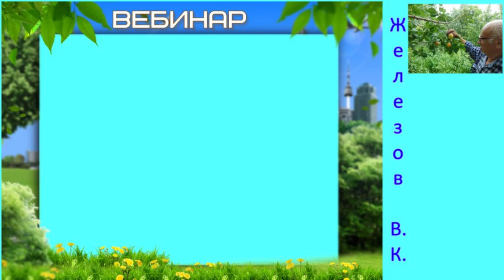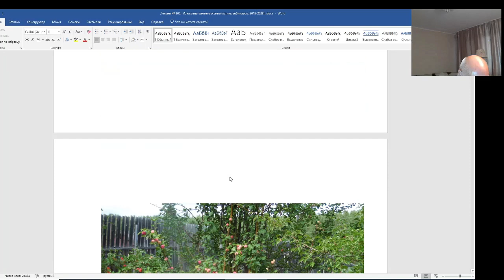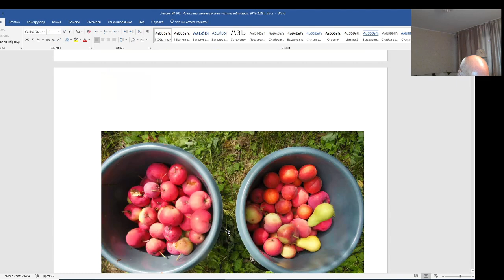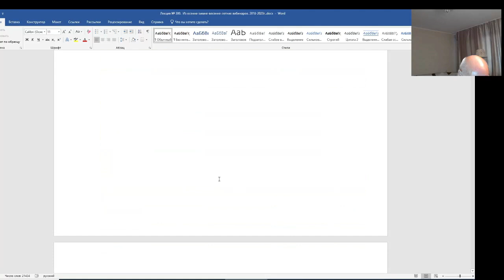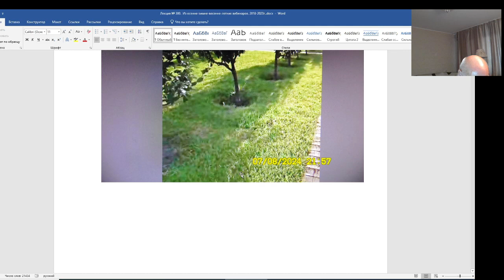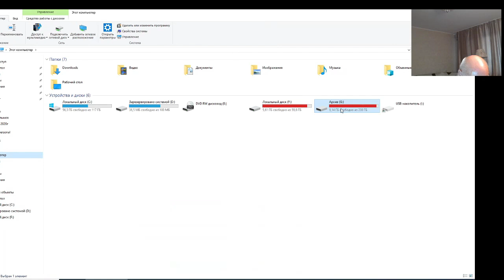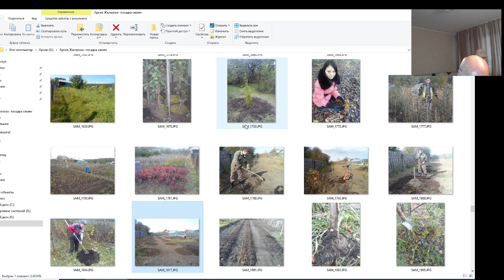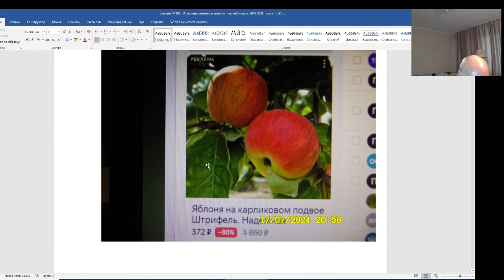Железов Валерий. Вебинар 300. ч. 2. Фотографии и комментарии к ним.